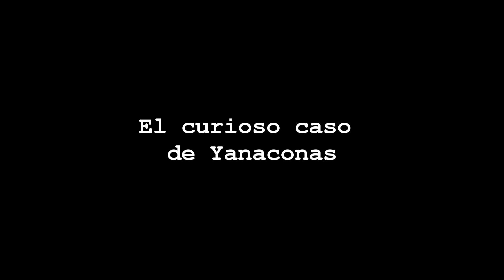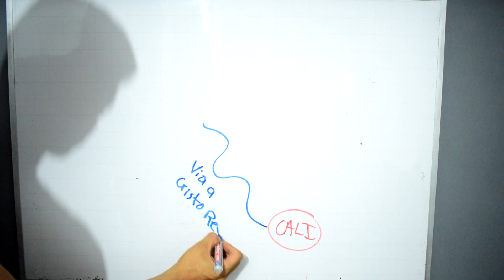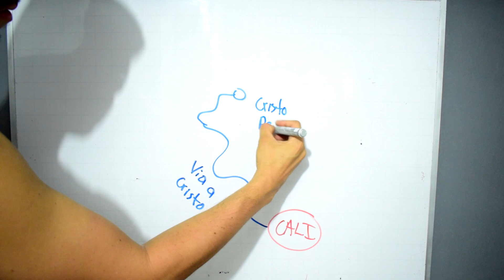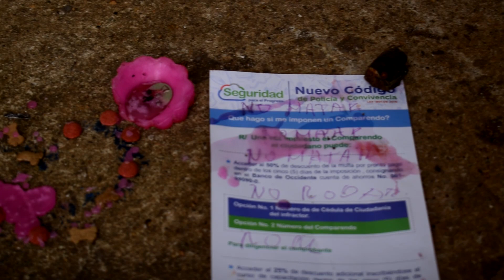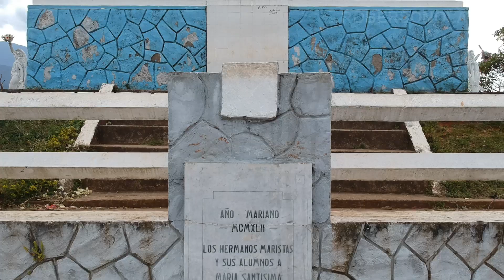VIRGEN DE YANACONAS EN CALI 2019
En este vídeo realizamos una visita a uno de los principales monumentos de nuestra ciudad, La virgen de yanaconas.

((((((CANALES PERSONALES)))))))

Música promocionada por la Biblioteca de audio https: // youtu .be / Bz-2zlaJHGU